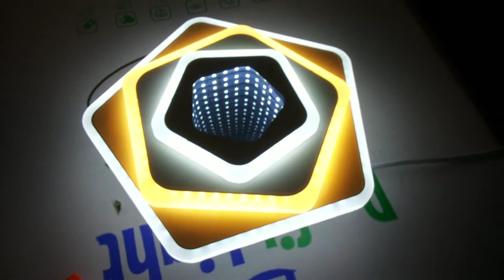Потолочно-Настенный led светильник геометрия с зеркалом бесконечности!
белый 25x25x5cm LED35W 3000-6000K AC220V